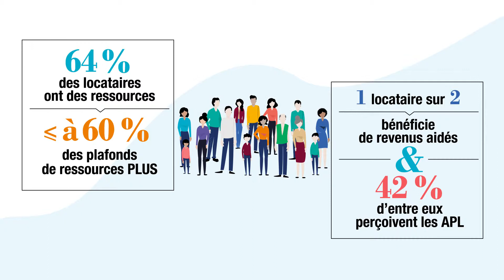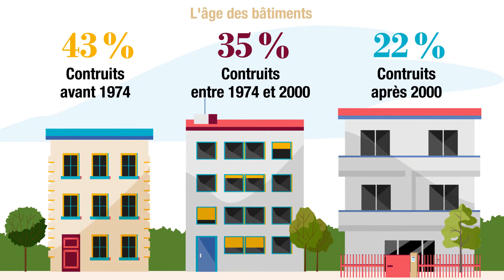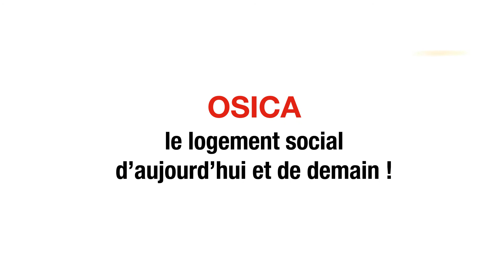Présentation d'Osica | Vidéo Animation 2D | Your-Comics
Osica, bailleur social en Île de France, présente son activité et ses services pour les demandeurs de logements sociaux à travers cette vidéo animation 2D (motion design 2D) réalisée par Your-Comics.

🏆 Your Comics est une agence de communication spécialisée dans la vulgarisation de l’information complexe. Grâce au storytelling visuel et à un univers graphique original, nous rendons votre message plus visible, ludique et impactant.

✅ VOUS AVEZ DES PROBLÉMATIQUES DE COMMUNICATION ?